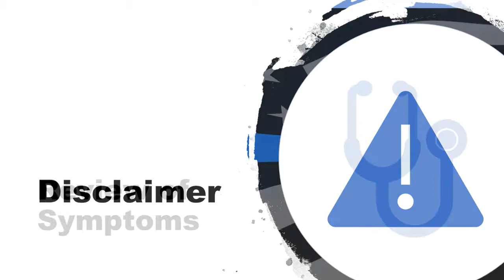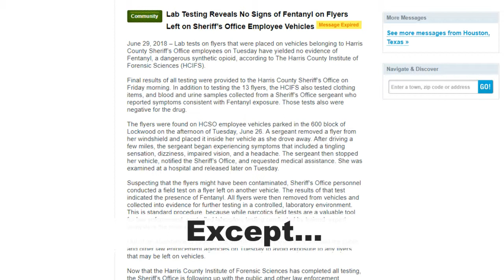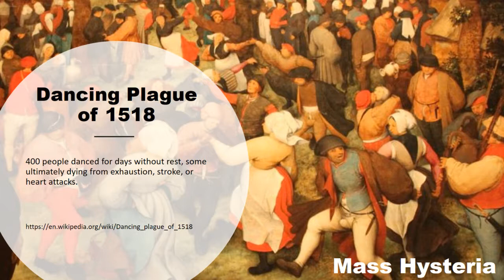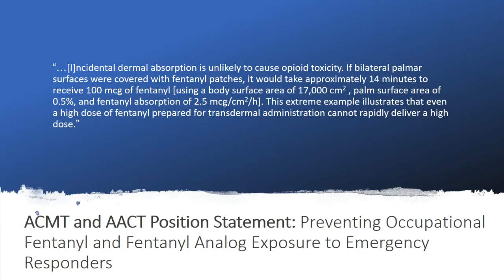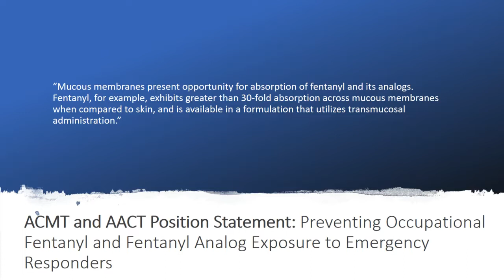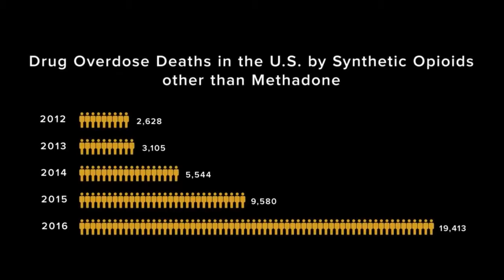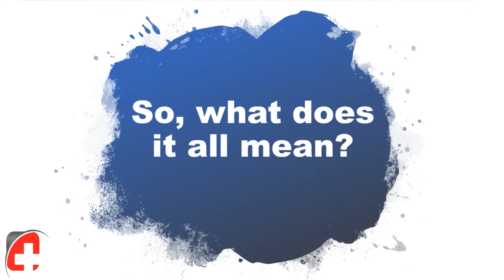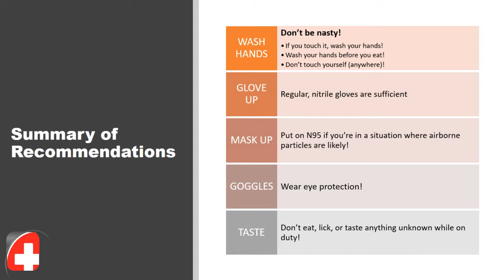CritMedic Live #6 - Fentanyl: The Blue Plague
With so many Fentanyl "exposures" amongst our law enforcement colleagues, we'll take a look at the evidence, expert consensus, and occurrences behind this "Blue Plague".